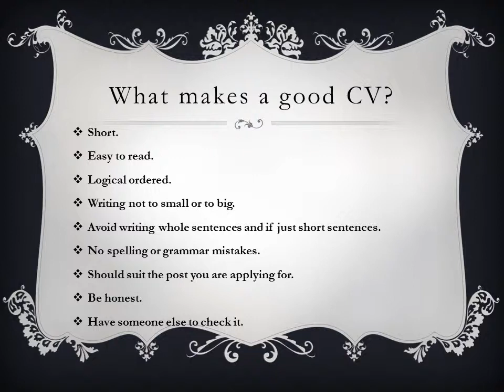How to write a CV